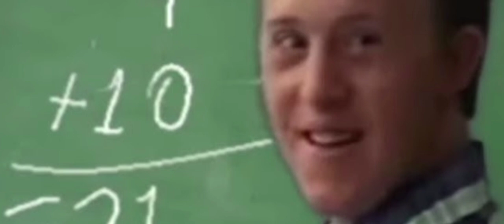Trafficking Date R@p3 Drugs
The convicted sex-offender talking about dealing date rape drugs that he trafficked from Mexico and sold in the US, including mailing those drugs to "Johnny Scoville" who he says used some and then mailed them back.